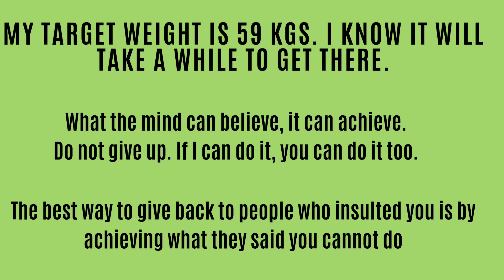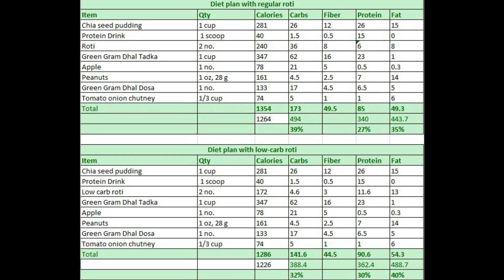My weight loss journey to motivate you to lose weight (in tamil) | How I lost 30 Kgs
Today's video is about my weight loss journey - how I lost 30 kgs. I hope this would motivate you to take the first step.